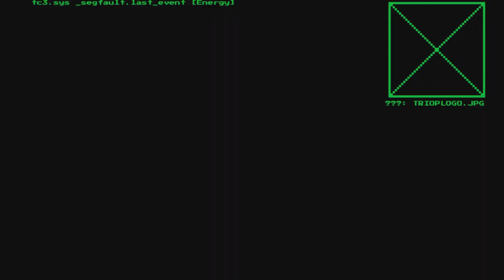SYSTEM SHOCK REMAKE (PS5) Playthrough Part 5 - FLIGHT DECK